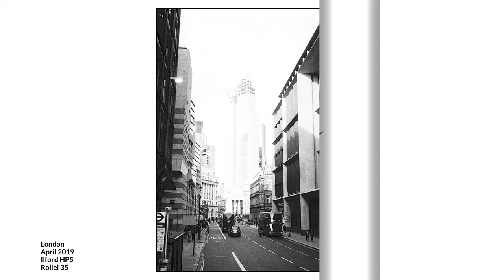London, April 2019. Rollei 35, Ilford HP 5.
London captured with my Rollei 35 on Ilford HP5 in April 2019.

Various locations including shots from the top of a London bus as it works it's way through the City of London.

Fujifilm X100V
Fujifilm X-T4
Plustek 35mm Scanner
Peak Design Cuff
Peak Design Leash
Billingham Hadley Small Pro
Billingham Hadley
DJI Osmo Pocket